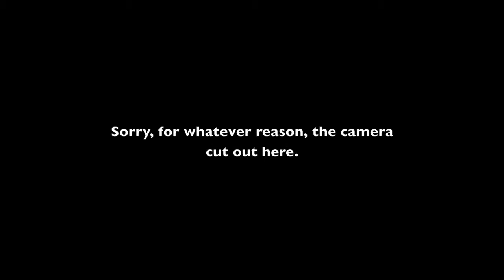Night time Bus Drive (dark, just listen)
Went for a quick drive down the county road, in the dark.  Didn't turn out a well as I would've hoped, but it's better than nothing.
There will be a second part to this video, with the camera mounted on the back of the bus for the same drive. Check it out, lot of tail pipe action.